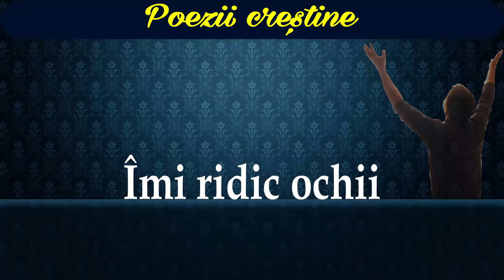Îmi ridic ochii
Poezii creştine
Autor: V. Popovici